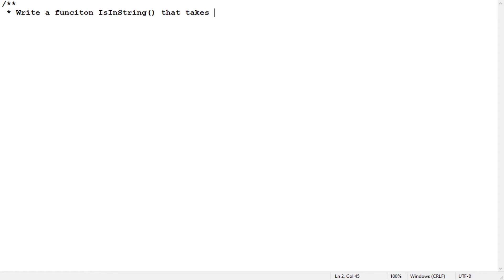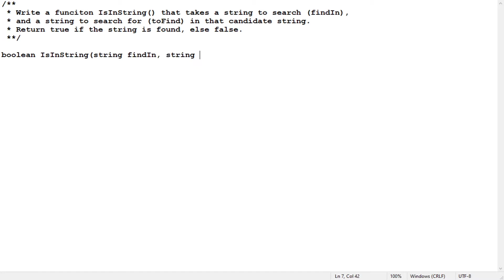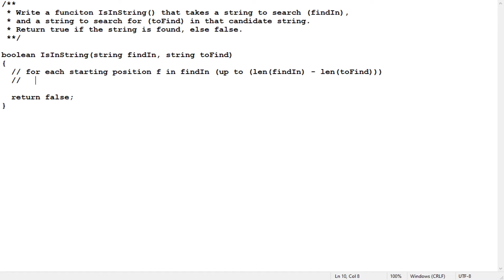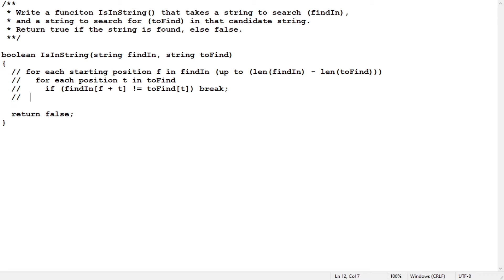What to expect in the big tech coding interview (Google/Amazon/Microsoft/FAANG)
Based on my 30 years of experience interviewing people at Microsoft / Google / Amazon, a description of what a coding interview will be like, and some suggestions for both candidates and interviewers to maximize its value.

[Reposted same day initially posted to fix sound problem]

Contents
00:00 - Introduction
00:28 - The coding interview
01:59 - Agree on solution requirements
02:25 - Sample coding problem statements
02:58 - Thinking out loud
04:15 - Walking through asking a typical problem, IsInString()
09:41 - In summary